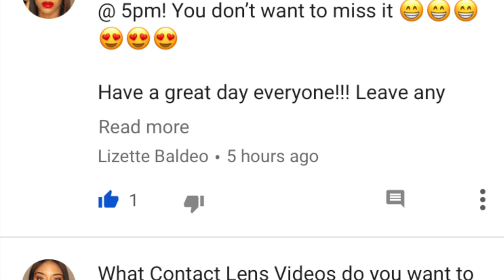GIVEAWAY 2018| INTERNATIONAL + OPEN 😁🎁🎉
YAY! Thank you all so much for all your support and your positive comments! They really are encouraging and help to make our space a better space!

INSTAGRAM, FACEBOOK, OR TWITTER!
3. MUST GIVE THIS VIDEO A 'LIKE'

WINNER WILL RECEIVE: 🙋🏽
1. ONE PAIR OF COLORCL SIESTA CONTACT LENSES AND/OR A PAIR OF GLASSES FROM VISIONMARKETPLACE (IF YOU DON'T WANT THE GLASSES, THEN 2 PAIRS OF COLORCL SIESTA CONTACTS.)
2. A $25 GIFTCARD! INCLUDES A PERSONALIZED NOTE AS A THANK YOU!

*The winner will be chosen at random; the giveaway is international and will be open until DECEMBER 31st!

.Thats it! It's another way for me to keep up with our YouTube family. 😁

Can't wait to see you all in my next video! 💖

SCENTBIRD: Get your perfume NOW! It's only $14.95 a month!